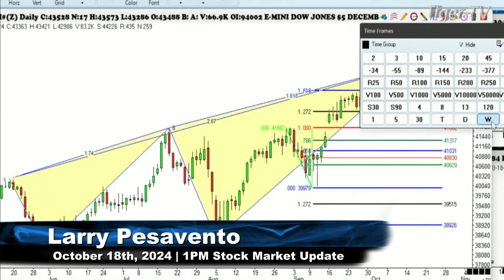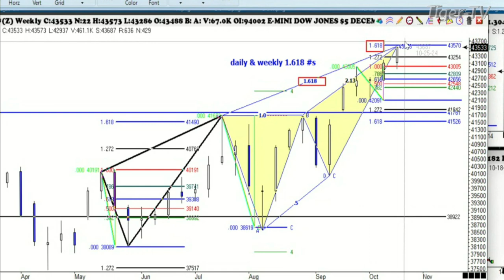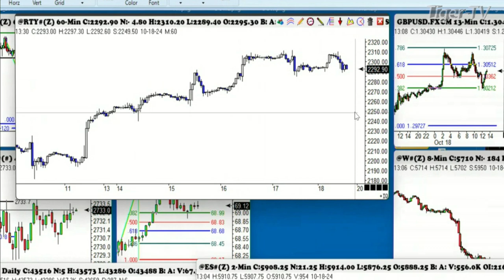October 18th, 1PM ET Market Update on TFNN - 2024